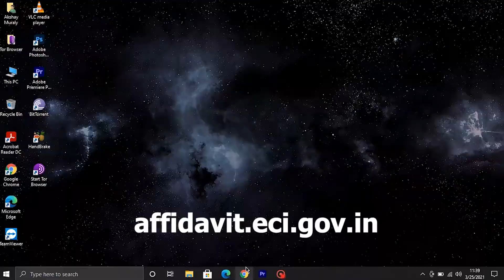Assembly Elections 2021 - An Analysis || Tamil Nadu's Political Discourse in 2021 || Part-1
Hey everyone! Welcome back to another episode of Avial. The Assembly elections are here! This election will play a huge role in setting the tone of national politics. Why are these elections so crucial and who are the key players? Watch this video to find out.

Anchors :
Manoj Kumar

Content Partner :
Chaitanya Harinder

Cinematographer & Editor:
Akshay Muraly